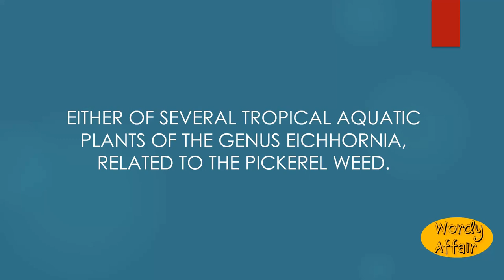Water hyacinth Meaning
How to pronounce Water hyacinth in English?
What does Water hyacinth mean?

Wordy Affair